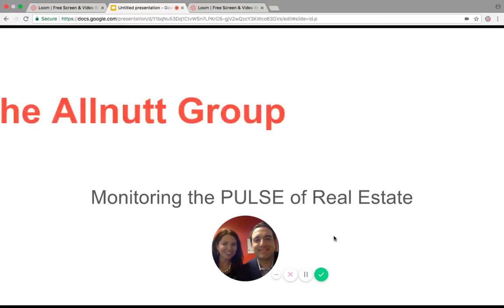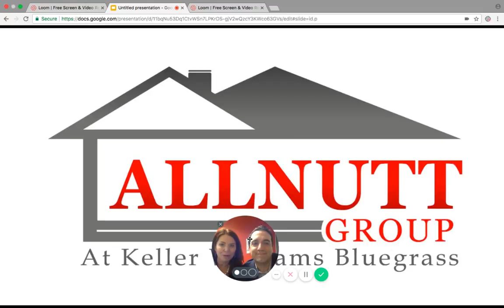Monitoring the Pulse of Real Estate in Central Kentucky!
The Allnutt Group Shares some interesting local statistics!

Sandy Allnutt, Certified Residential Specialist
The Allnutt Group, Keller Williams Bluegrass Realty
"The Energized Real Estate Agent"
 Keller Williams Bluegrass Realty
2424 Harrodsburg Rd #101